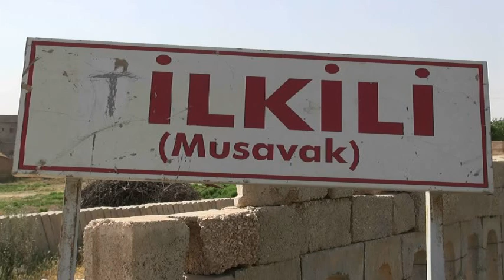56 Yıllık Yaraya Başkan Ayhan Neşter Vurdu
56 Yıllık Yaraya Başkan Ayhan Neşter Vurdu